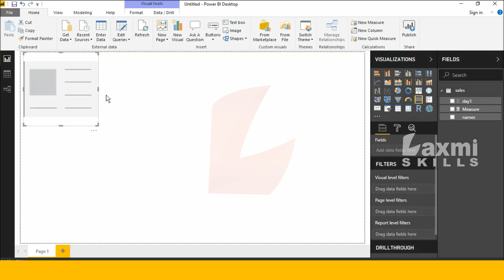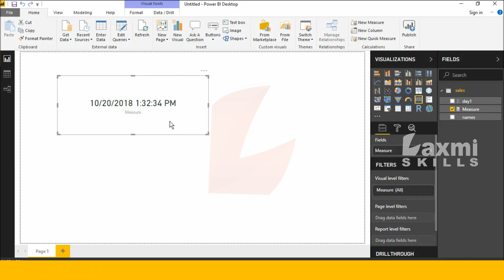UTCNOW (DAX Function ) || Utcnow dax function in power bi || laxmi skills dax functions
day dax function tuturilas.
day dax functions.
day dax demos.
day dax function new.
dax functions in power bi desktop.
dax functions microsoft power bi.
dax functions power bi tutorial sample dashboards.
dax functions power bi dashboard.
dax functions powerbi sample dashboards.
dax functions power bi demo sample dashboards.
what is dax functions power bi desktop dashboards.
dax functions introduction to power bi desktop dashboards.
dax functions power bi desktop in english.
dax functions demo sample.
dax functions new sample dashboards.
dax functions awesome sample dashboards.
what is power bi dax functionss.
how to use power bi desktop dax functions.